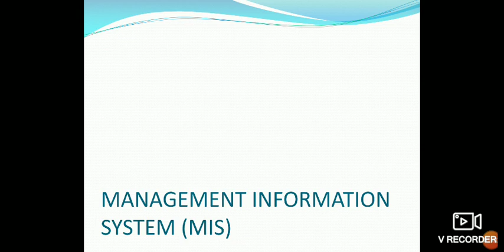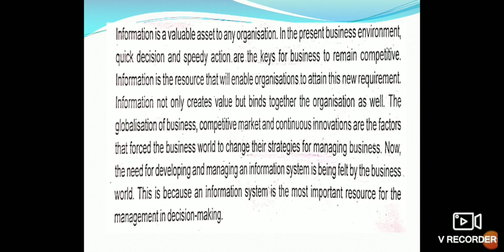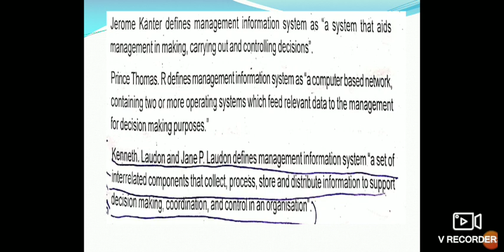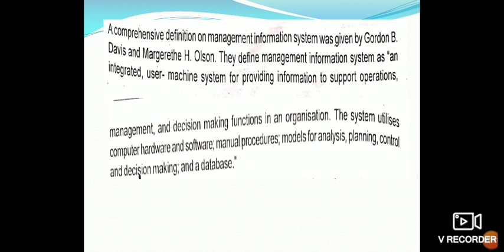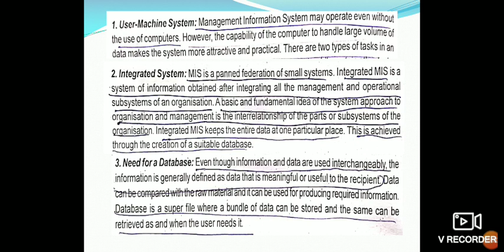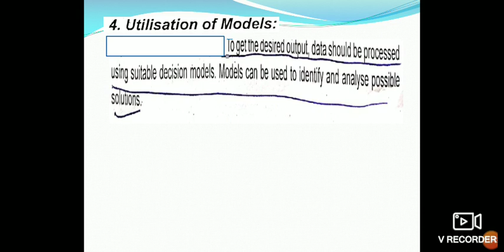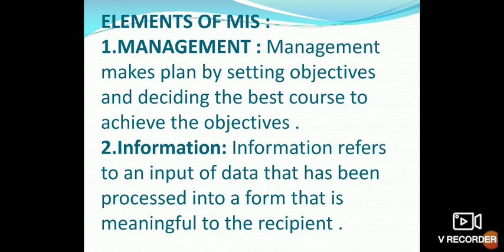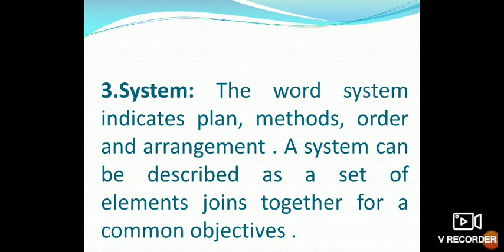BIS part 5 - Management information system.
Class by Rahoof Thommancheri